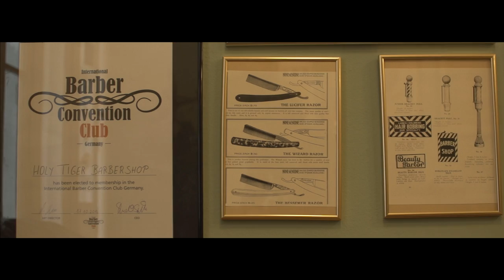Holy Tiger Barbershop Graz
This is an original traditional vintage antique barbershop from the early 1900’s.

The furniture like the antique Barber Chairs , Back Bar , Barberpole… comes from The Original COMPANIES : EMIL J. PAIDER CHICAGO, ERNEST KOKEN BARBER SUPPLIES ST. LOUIS USA ,THEO. A. KOCHS Chicago USA and TAKARA BELMONT JAPAN.

Located in the heart of Graz. This shop wants to create something real in a world where tradition has started to fade. A place where men can be men, share and discuss amongst each other while they get a traditional haircut or shave. Customers can have a cold beer or finest shots of whiskey in an unique atmosphere full of British perfection and Californian lifestyle with the sweet taste of the good old glory days.

HOLY TIGER set new standards by finding old fashioned interior furnishings and uses only the best of men’s grooming products such as Suavecito, Layrite, Reuzel, Apothecary87, etc….

If you are ready to nether the world of real american barbering, come by and leave like a true gent who wants to conquer the world.